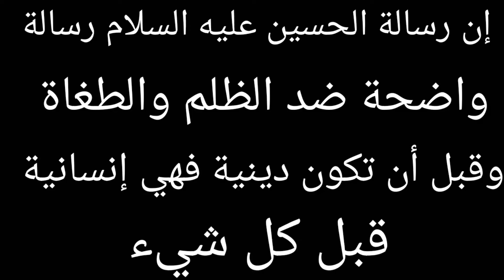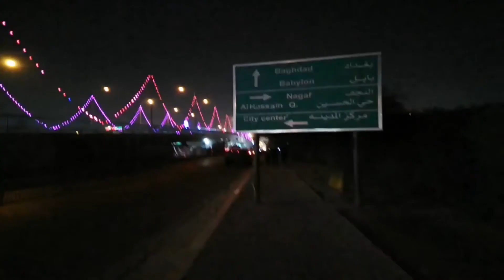فلوك 6 أجمل عطاء في يوم الأربعين ! كيف كان اليوم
أجواء اربعينية الامام الحسين (ع) في كربلاء يوم الاربعين 20 صفر
تابعني على الانستكرام ⬇ :
رابط حسابي :
تابعني على الويب ⬇ :
رابط موقعي الألكتروني
هلا والله بلجميع !
رجعتلكم بفيديوجديد إن شاء الله يعجبكم ❤ | علي هادي | علي هادي ali hadi |  Ali Hadi | علي هادي فلوك |
لاتنسوا الإشتراك بلقناة وتفعيل الجرس🔔 حتى يوصلكم كل جديد😍💔
انا علي هادي لا احتاج ان أتكلم كثيرا لاطفالي عن رحلة حياتي.. لاتنسى الإشتراك بقناتي والضغط على زر الايك .. أذا لم يعجبك فديوهاتي اكتبلي في التعليقات وانتقدني لكن نقد بناء.. اتقبل النصائح بكل رحابة صدر.. كل الحب والتقدير لكم ..